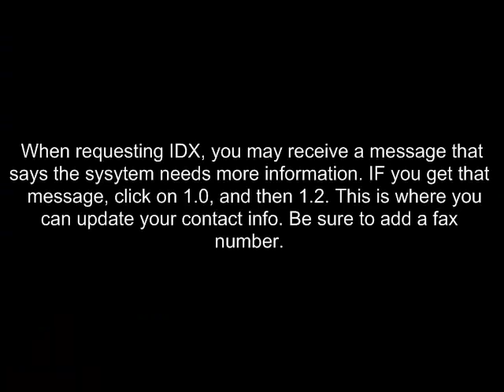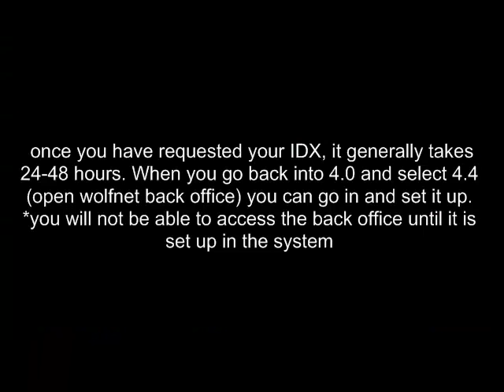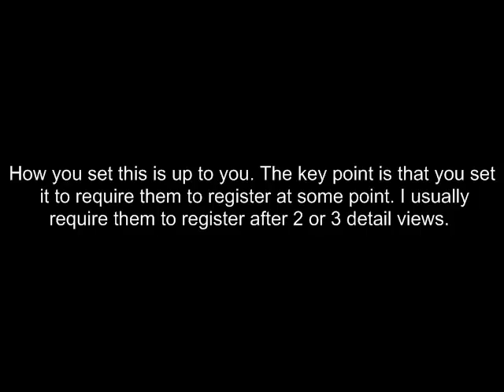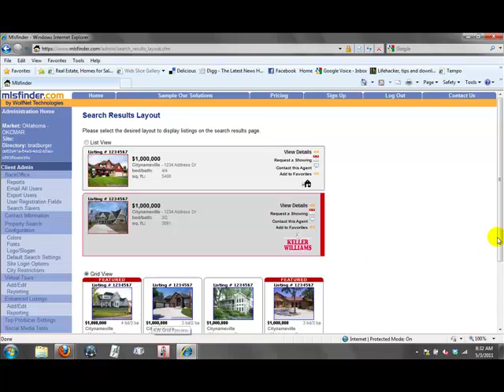Configure your wofnet IDX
This 4 minute tutorial shows you how to set up your IDX for lead capture. for more info.